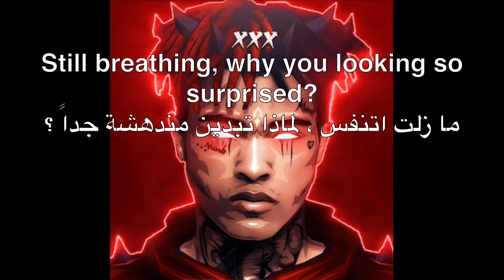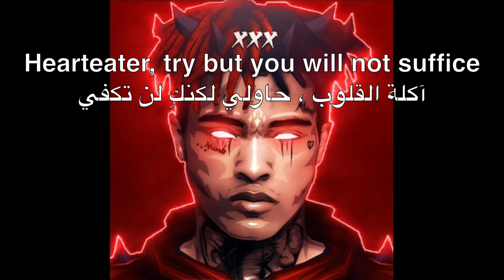XXXTENTACION - HEARTEATER (LYRICS) مترجمة عربي